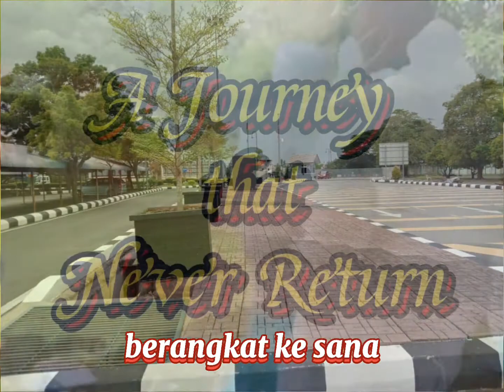🎵 Di Sini@Di Persinggahan Ini...Versi 3 | Puisidilagu Cipt.CgPhook KL | Dendangan Pandemik Berlirik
Pandemi ini harus bisa mengajari manusia untuk lebih manusiawi dalam segala segi
Segala apa yang dilalui dan ditempuhi
Tidak usah salahkan di merata..sana sini
Berhelah berdalik mengangkat ego diri
Dialah sempurna penuh sifat segala segi
Hanya tahu dan terus mendengki mencaci membuli menghinai orang lain tak berguna walau seinci
Wahai manusia cerminlah diri !

Muzik iringan video dan rakaman oleh sendirian berhad jua